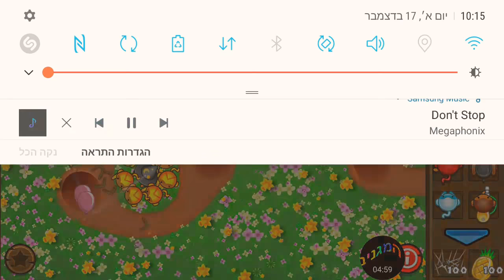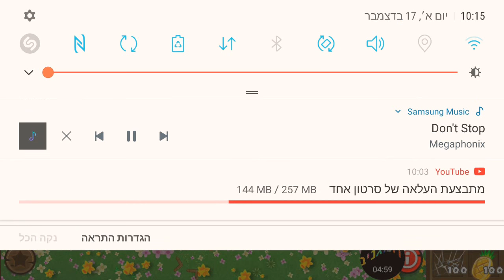Game Bloons TD 5